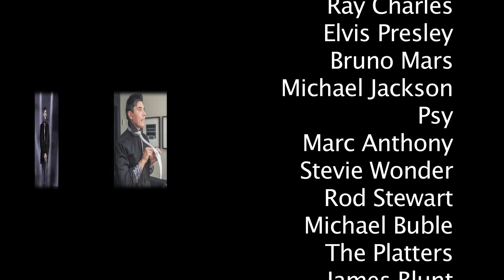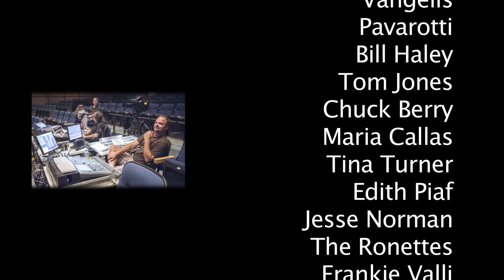Martin Dubé Fr 2016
Martin Dubé show Time Machine